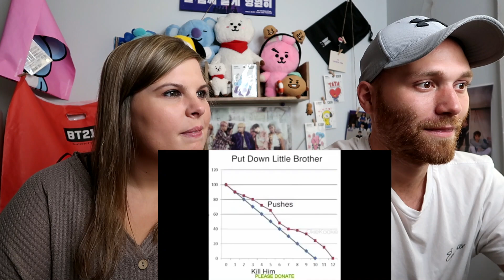bts moments i think about a lot reaction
BTS (방탄소년단 ) Concept Trailer Dance Practice And We Are Bulletproof Pt.2 Dance Practice Reaction
BTS [BANGTAN BOMB] WAR OF HORMONE'호르몬전쟁' dance (Real WAR ver.) & 613 HOME PARTY '삼줴이(3J)' Reaction
BTS - SPINE BREAKER MV ENG SUB and SPINE BREAKER Explained by a Korean DKDKTV HILARIOUS REACTION
ARMYPEDIA : 'BTS TALK SHOW'│No More Dream, Just One Day(하루만), & I Like It(좋아요) Live Reaction
BTS HIGH NOTES & FALSETTOS COMPILATION REACTION
blocked worldwide